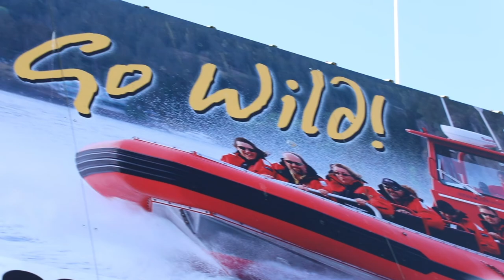Bears, Sea Lions, Eagles, Dolphins and Humpback Whales... an incredible day on the Salish Sea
A few weeks ago I spent a day on the water with Campbell River Whale Watching, a fantastic company based out of Campbell River, BC.

With a knowledgeable guide at the helm we saw so much wildlife including Black Bears, Pacific White-sided Dolphins, Bald Eagles, Steller Sea Lions, Dall's Porpoise and Humpback Whales!

Not only do they show you the best wildlife, the company itself prides themselves on sustainability and were also recently certified carbon neutral, something I personally feel very connected to.